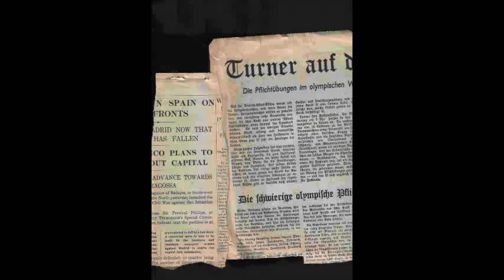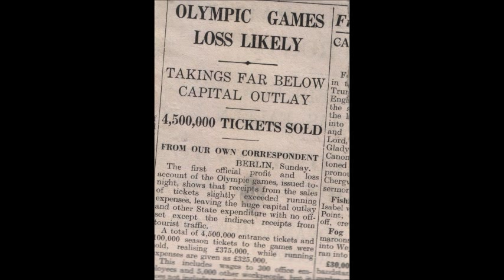Tony Leach's 1936 Berlin Olympics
Tony Leach paced Eric Lovelock as a miler in the decade between Chariots of Fire and the 4 minute mile. Here he records his impressions of the 1936 Berlin Olympics with Hitler and Jesse Owens.